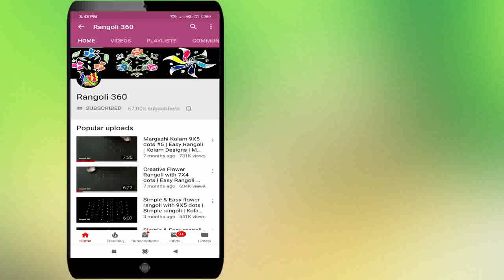Rangoli 360 Lakshmi : 7*4 dots Creative Flower Rangoli | Easy & Simple Kolam Designs | New Muggulu